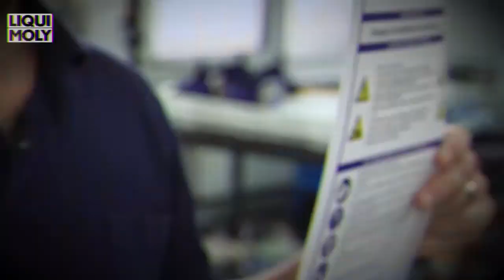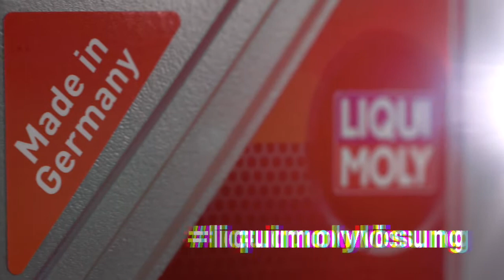Liqui Moly | UVV - Arbeitsschutz PLUS by GÖHRUM Fahrzeugteile GmbH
Liqui Moly | Arbeitsschutz PLUS: Kümmern Sie sich um Ihr Kerngeschäft. Wir erledigen den Rest.

Arbeitsschutz, Gefahrstoffe und Betriebssicherheit sind zwar wichtige Themen, aber sie halten oft von der Arbeit ab. Mit unserem Arbeitsschutz-Plus-Konzept nehmen wir euch diese Arbeit ab, führen für euch Unterweisungen und Dokumentationen durch und sorgen für Rechtssicherheit.

Motoren- und Getriebeöle, Kraftstoff- und Öl-Additive, Autopflegeprodukte, chemische Problemlöser, Serviceprodukte und Spezial-Schmierstoffe, komplette Produktreihen für Autos, Motorräder, Nutzfahrzeuge und Boote - alles was unsere Kunden wie Handel, Werkstatt und Industrie benötigen, gibt es aus einer Hand von LIQUI MOLY. Wir bieten das komplette Sortiment!

Unser Produktangebot ergänzen wir kontinuierlich durch innovative Produkte, die auf den größtmöglichen Nutzen für den Verwender ausgerichtet sind.

 ▬ GÖHRUM ▬▬▬▬▬▬▬▬▬▬▬▬▬▬▬

▬ Die Fakten ▬▬▬▬▬▬▬▬▬▬▬▬▬▬

EIN TEIL DES ERFOLGS:
- Handelstreue
- klare Sortimentspolitik

GÖHRUM Fahrzeugteile GmbH
Ulmenstr. 19
71069 Sindelfingen

▬ Ende ;-) ▬▬▬▬▬▬▬▬▬▬▬▬▬▬▬